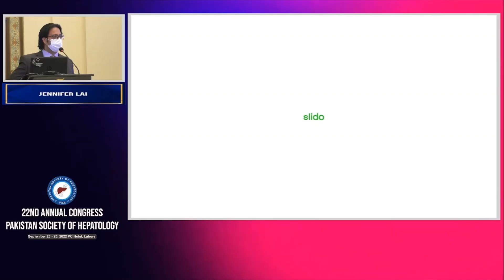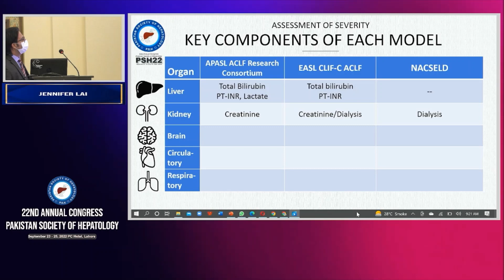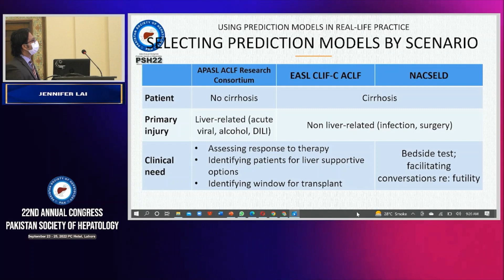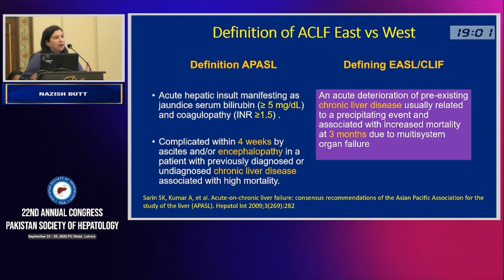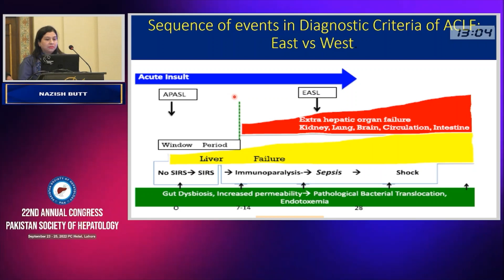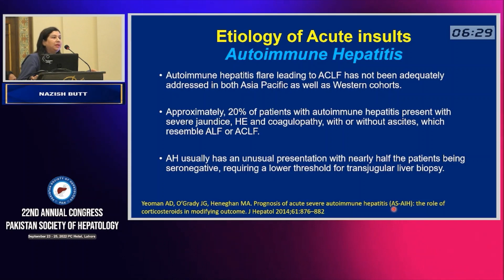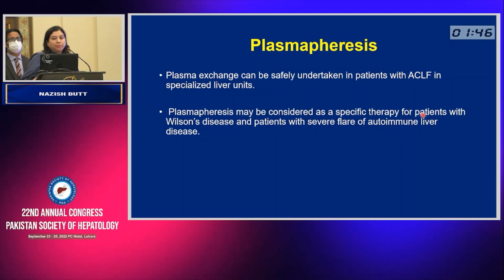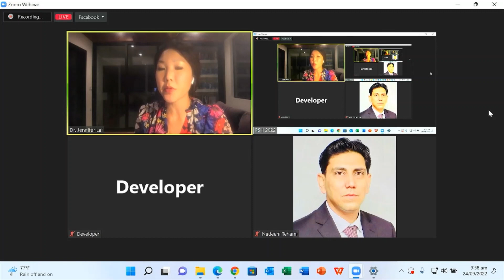Debate on ACLF - East (Dr Nazish Butt) vs West (Dr Jennifer Lai) - PSH 22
Day 2 - Session 2 - Debate on ACLF